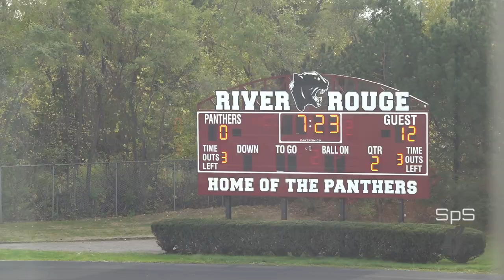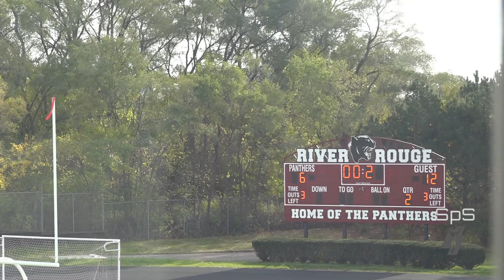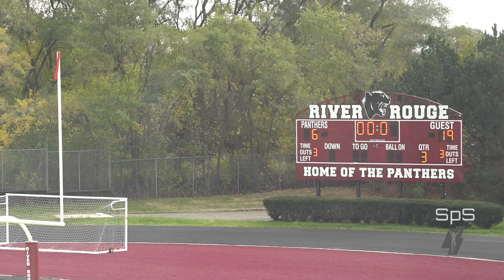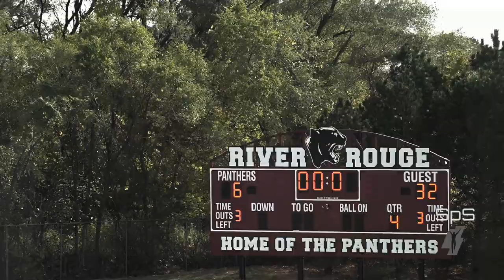Maize Fr v River Rouge playoffs